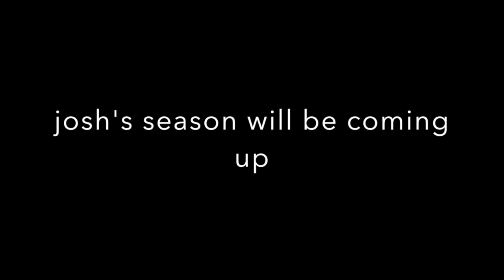Tyler's 2015 baseball season